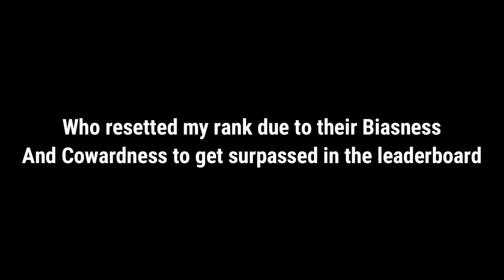I'm RANK #3 ON THE RANK LEADERBOARD After Getting RANK RESETTED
Finally, I surpassed them AC MODS after getting rank resetted. Would be rank 1 if not resetted though 😭

1. LACRIMOSA MOZART ( NO COPYRIGHT)